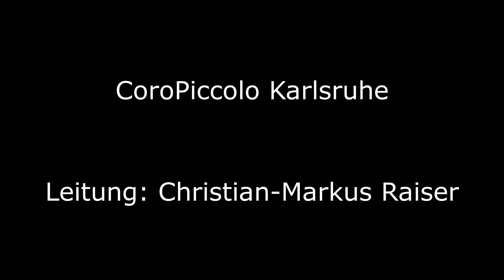Gloria in Excelsis Deo | CoroPiccolo Karlsruhe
„Gloria!  Hört der Engel helle Lieder“
Satz: Willi Träder
CoroPiccolo Karlsruhe
Leitung: Christian-Markus Raiser

Fotos: Kantorat der Ev. Stadtkirche, ONUK

Der Titel ist der CD „Wohl zu der halben Nacht – ein musikalischer Adventskalender“ entnommen.
Die CD ist im Kantorat der Ev. Stadtkirche Karlsruhe erhältlich unter kantorat(at)stadtkirche-karlsruhe(dot)de